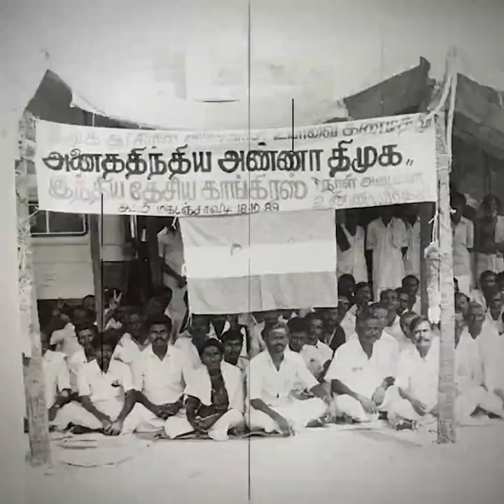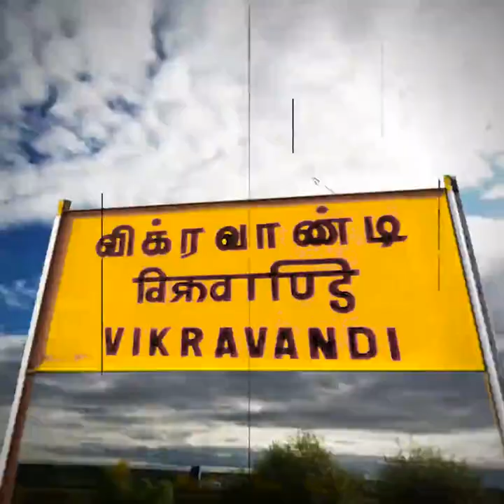எடப்பாடி பழனிச்சாமி வாழ்க்கை வரலாறு |Edapadi palanisamy life history |tamilnadu cm |Admk